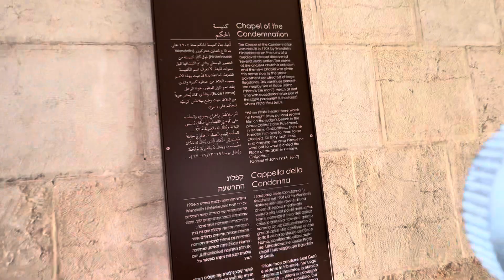Đoàn hành hương Úc châu,xin vác Thánh giá theo Chúa 24-7-2023.